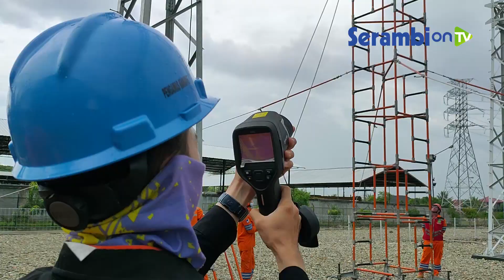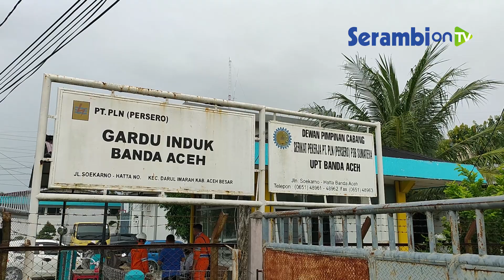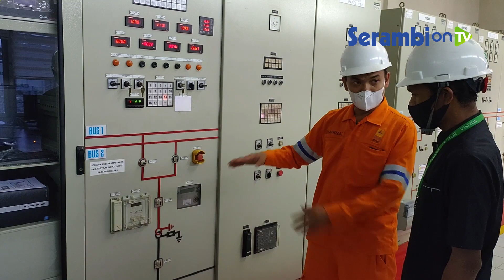Metode Baru PLN Banda Aceh Lakukan Pemeliharaan Listrik Tanpa Pemadaman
SERAMBINEWS.COM, BANDA ACEH - PT PLN UPT Unit Pelayanan Transmisi  Banda Aceh melakukan terobosan untuk meningkatkan pelayanan kepada pelanggan dengan melaksanakan pemeliharaan tanpa pemadaman.

Pada Rabu (5/5/2021), UPT Banda Aceh menurunkan Tim PDKB Tegangan Tinggi dan Tegangan Ekstra Tinggi untuk melakukan pemeliharaan jaringan Gardu Induk di Jalan Soekarno-Hatta, Aceh Besar.

Narator: Ardiansyah
Video Editor: Hari Mahardhika